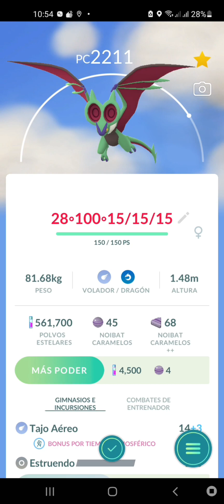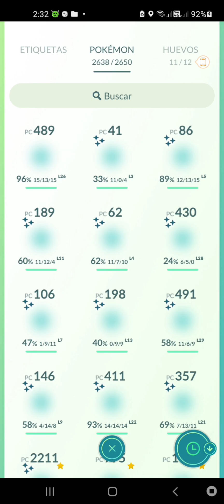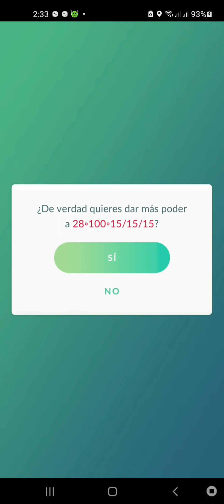juntando caramelos nivel Dios para luego maxilar a noibat